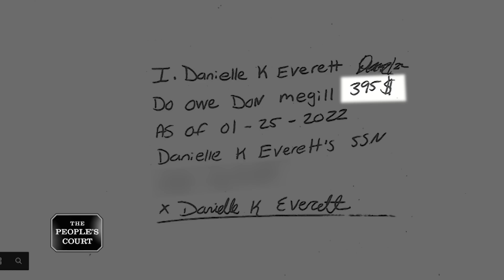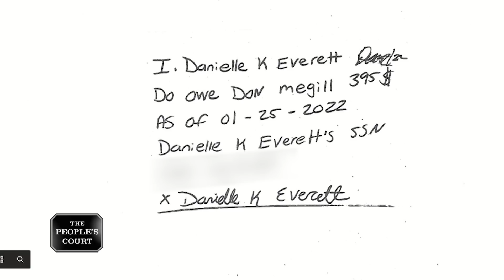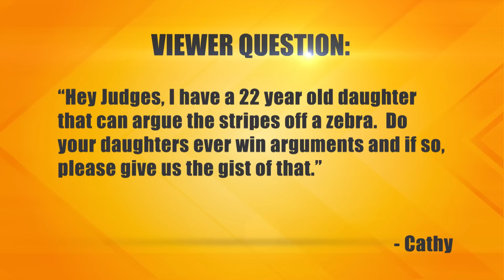Failing to Cough Up the Dough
The plaintiff says he loaned the defendant money and she promised to pay him back and never did. He also alleges she stole his debit card and went on a spending spree. He’s suing for he’s owed. The defendant says the plaintiff wanted a relationship with her, but she wasn’t interested and even had to call the cops on him once.

32-097